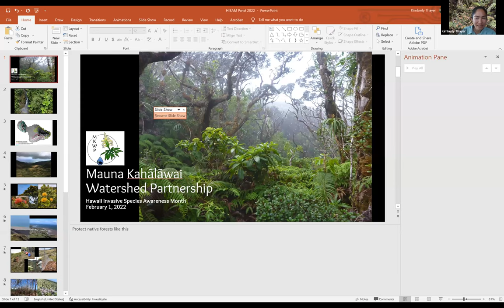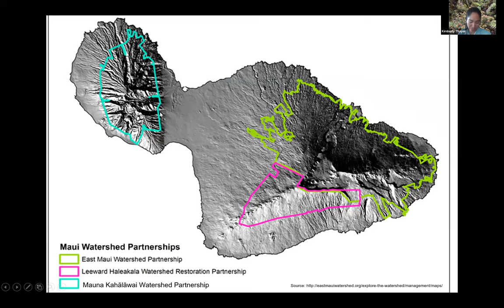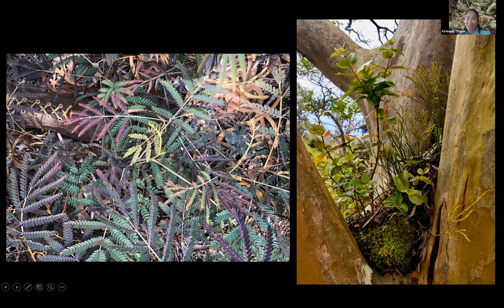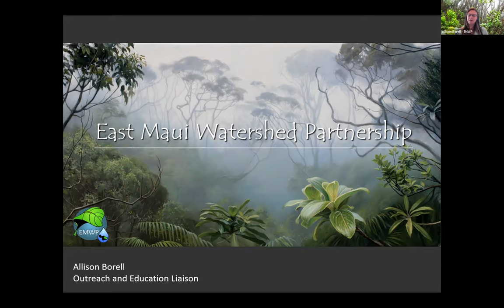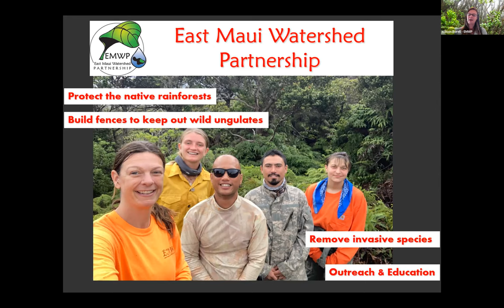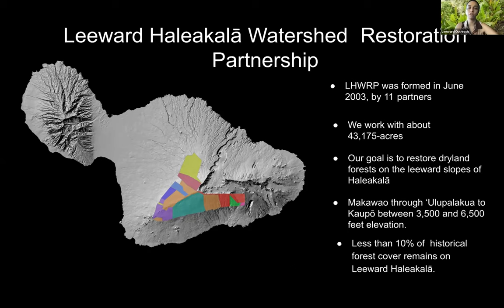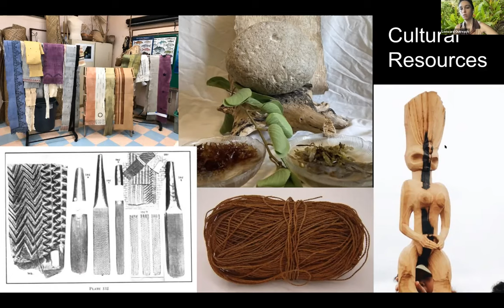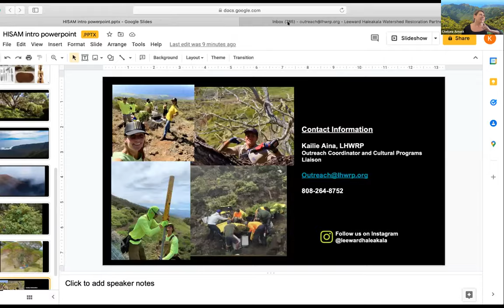Maui Watershed Partnership Panel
Learn about the work being done in Maui's wao akua (realm of upper forests) to protect our watersheds. Join representatives from the East Maui Watershed Partnership, Mauna Kahalawai Watershed Partnership, and Leeward Haleakalā Watershed Restoration Partnership to learn what it takes to protect our island's native ecosystems and freshwater resources and how invasive species impact these areas.